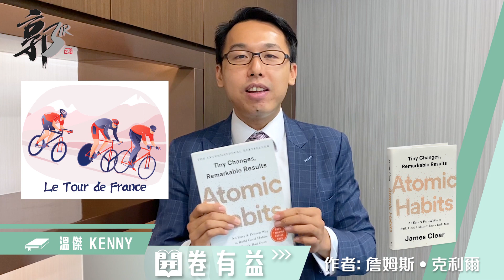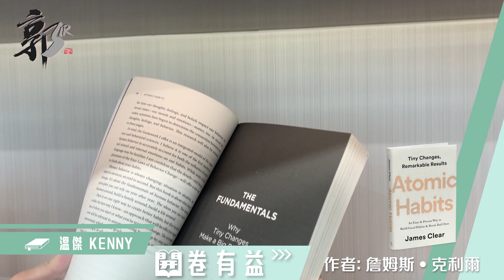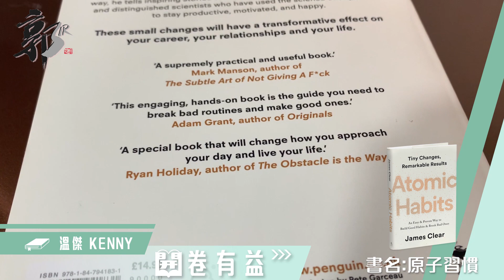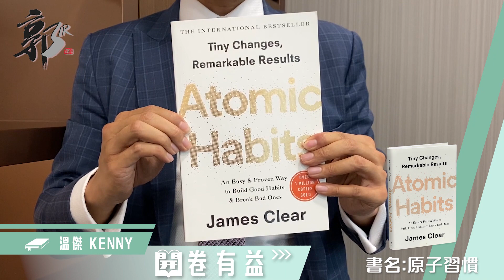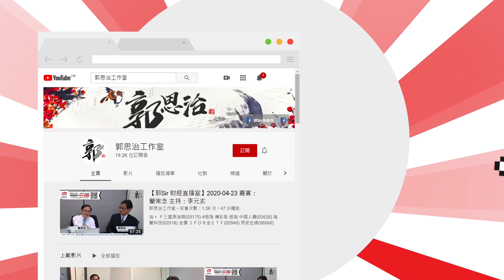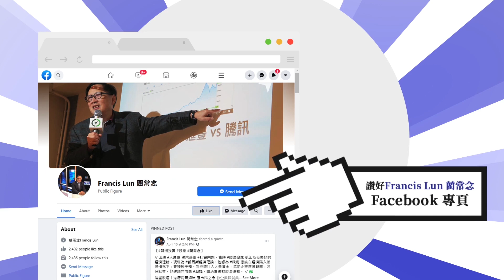【開卷有益】每日改變1% 一年可進步37倍 溫傑實測證有效《原子習慣 / Atomic Habits》第2集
主持：溫傑
好書推介：《原子習慣 / Atomic Habits》
作者：詹姆斯‧克利爾 / James Clear

既然你改變不了世界，
那就嘗試改變自己。

書中提到，
若你每天進步1%，一年後你便會進步37倍；
若你每天退步1%，一年後你會退步至零。

細微改變，可帶來巨大成就！
心態決定一切，
從今天起，就嘗試改變。

有效改變4步曲：
1.讓提示顯而易見
2.讓習慣有吸引力
3.讓行動輕而易舉
4.讓獎賞令人滿足

溫傑 (比比​ )【開卷有益】節目重溫：
⭐ 「智人」靠剷除同類上位成世界統治者？拆解人類由700萬年前走到今天的秘密 《人類大歷史》第1集 - 溫傑
⭐ 每日改變1% 一年可進步37倍 溫傑實測證有效《原子習慣 / Atomic Habits》第2集
⭐ 鬧交都有必勝法？用邏輯去破解對話背後真正意思 李天命哲理新著：《不定名》第3集 - 溫傑

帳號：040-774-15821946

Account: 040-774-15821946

👍🏻讚好Facebook 專頁：
♥️郭思治工作室：
🌎追蹤Instagram：
💪🏻股壇大隻佬－郭sir 郭思治 Kwok.sir：